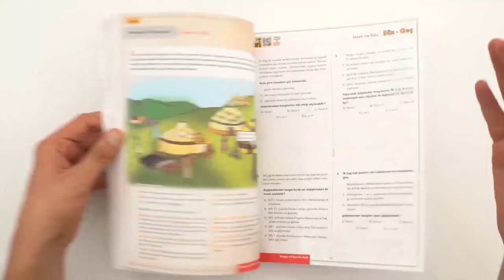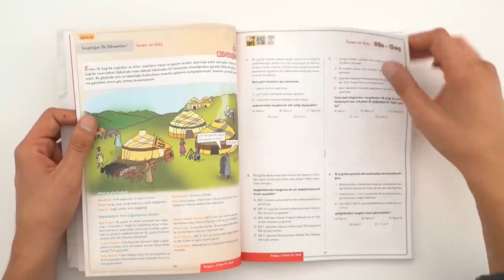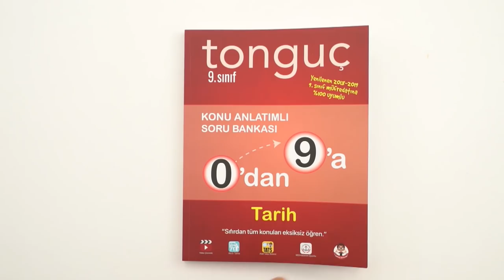0’dan 9’a Tarih Konu Anlatımlı Soru Bankası da Kutu Açılımı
0’dan 9’a Tarih Konu Anlatımlı Soru Bankası kutu açılımı geldi!  0'dan 9'a Tarih kitabında öğrenmen ve çözmen gereken her şeyi sıfırdan 9'a ulaşacağın tarzda, adım adım senin için hazırladık. Kitabın sol sayfalarında renkli ve yeni müfredata uygun, sınavlarda sorulacak bilgilerin küçük parçalara bölünmüş konu anlatımlarını bulacaksın. Hemen ardından sağ sayfalarda ise anlatılan konuyla ilgili soruları çözeceksin. Takıldığın soruların video çözümlerini TATS sayesinde izleyip öğreneceksin. Böylece önce konuyu anlayacak sonra da bilgini test edeceksin. Tüm üniteleri küçük parçalara ayırdık ki sıkılmadan, yorulmadan başarıya ulaş. Şimdi tongucmagaza.com adresinden inceyebilirsin. 🤓